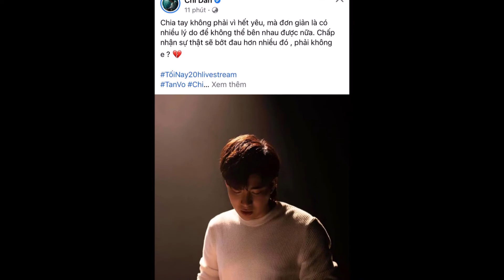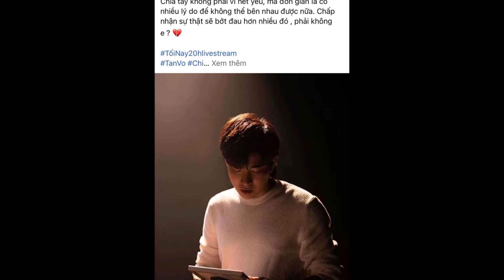Chi Dân đăng dàn nói về chuyện chia tay, ngầm xác nhận đã đường ai nấy đi với Lan Ngọc?